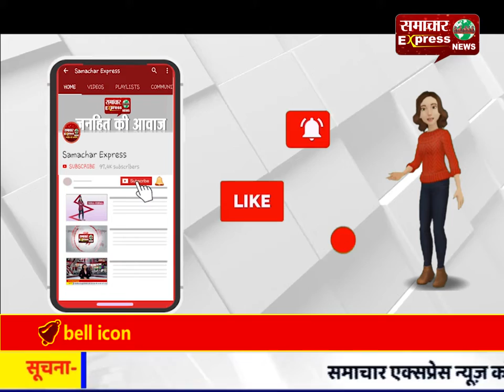15 मिनट तक खूब की दो मुर्गों ने जुगल बन्दी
15 मिनट तक खूब की दो मुर्गों ने जुगल बन्दी